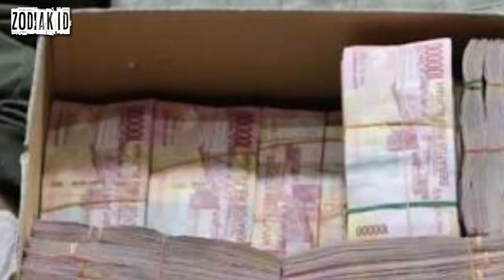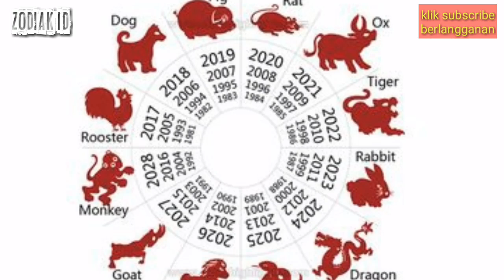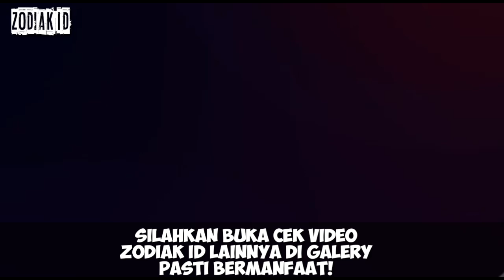6 ZODIAK BERUNTUNG HARI RABU 2 MARET 2022 LENGKAP DAN AKURAT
ZODIAK BERUNTUNG HARI RABU 2 MARET 2022 LENGKAP DAN AKURAT

Ini adalah zodiak yang terprediksi beruntung hari rabu 2 maret 2022

Sebenarnya ada bebeapa zodiak yang diperdiksi beruntung di hari rabu 2 maret 2022

6 Shio Yang Beruntung Di Tahun 2022

Urutan 12 Zodiak Beserta Tanggal dan Bulan Lahir:

1. Capricorn (22maret - 19maret)

2. Aquarius (20maret - 18maret)

3. Pisces (19maret - 20Maret)

4. Aries (21Maret - 19April)

5. Taurus (20April - 20Mei)

6. Gemini (21Mei - 20maret)

7. Cancer (21maret - 22maret)

8. Leo (23maret - 22maret)

9. Virgo (23maret - 22maret)

10. Libra (23maret - 22maret)

11. Scorpio (23maret - 21maret)

12. Sagittarius (22maret - 21maret)

Dapatkan Layanan Zodiak Harian :

1. Konsultasi

2. Astrology Ramalan Zodiak

3. Ramalan Garis Tangan

4. Beli Gaharu dan cleansing

5. Ramalan Shio Bulanan Dan Tahunan

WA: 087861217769